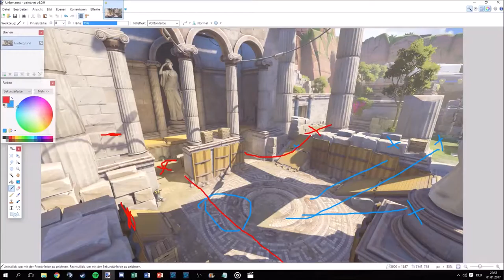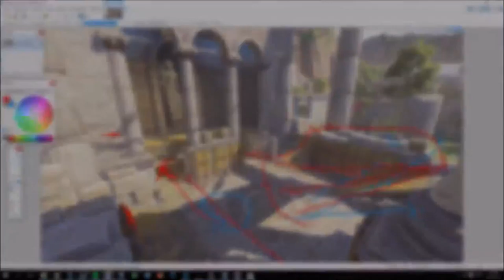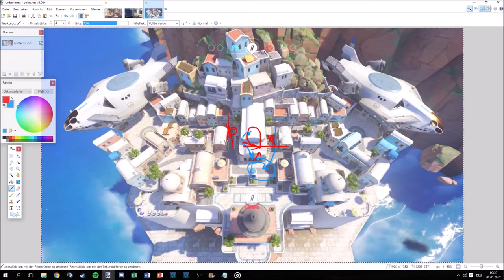Replay-Analyse Ep. 1 | Positioning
Im Ranked lief's heute nicht und ich hatte die Aufnahmen eigentlich für meine Serie "Road To Top 500" gemacht - nur bringt mich eine Niederlage leider nicht voran.
Da kam mir dann die Idee, meine Fehler einmal etwas detaillierter zu analysieren und es für euch zugänglich zu machen, da viele nicht wissen, wo sie ihre Fehler zu suchen haben.
Ich hoffe ihr konntet einen kleinen Einblick gewinnen und natürlich auch ein paar Informationen für euch mitnehmen.